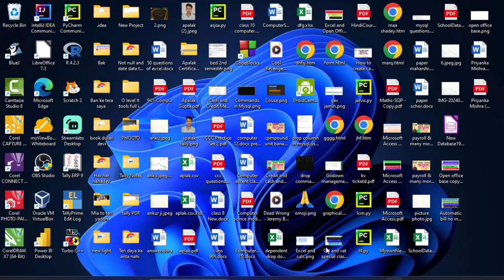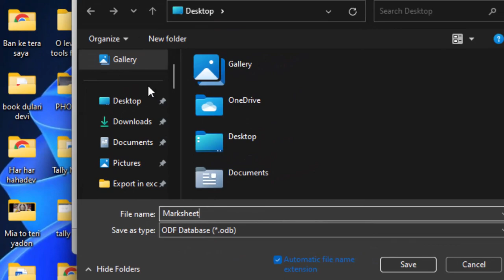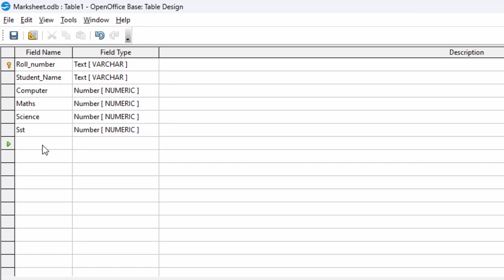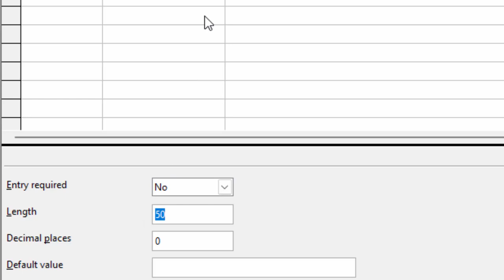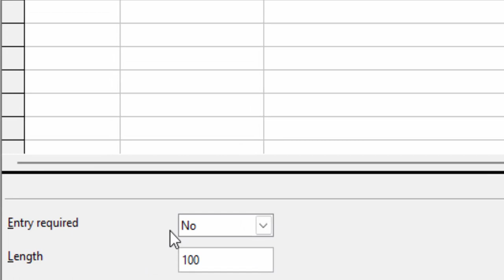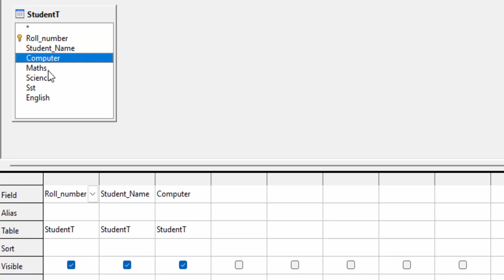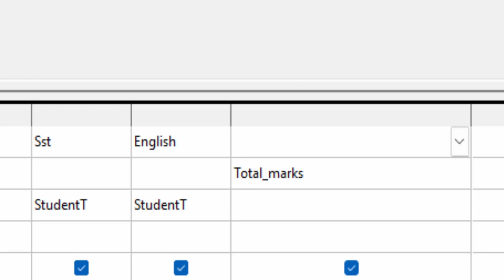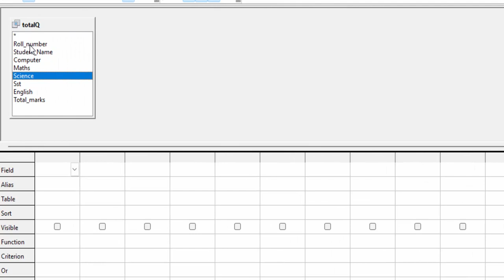How to Design Marksheet software in Open office in hindi and english@COMPUTEREXCELSOLUTION